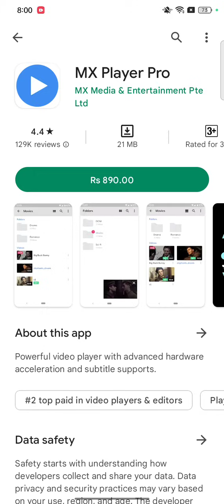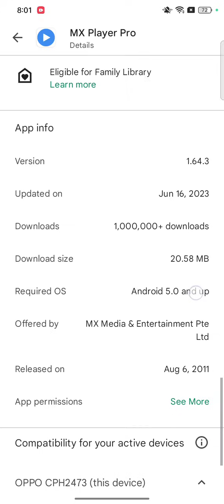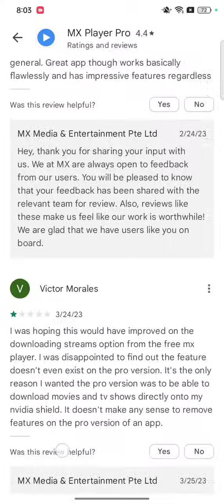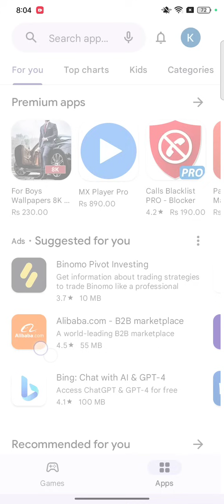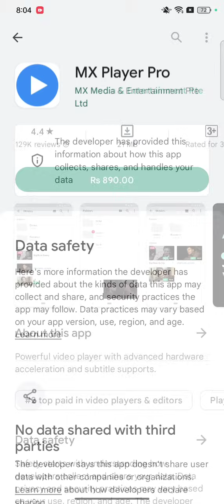How to Use MX Player Pro App - Saleem Tech